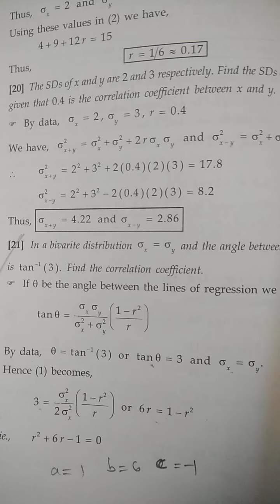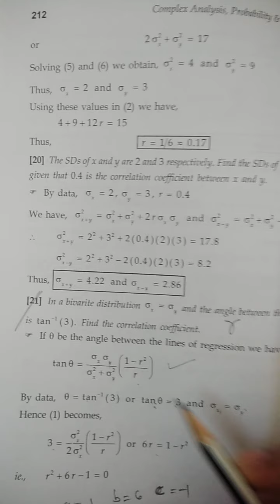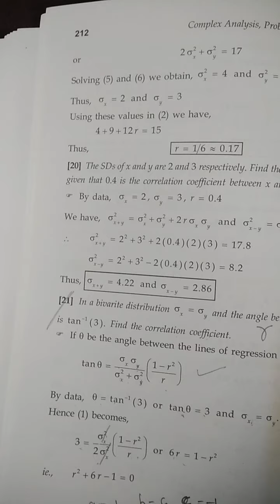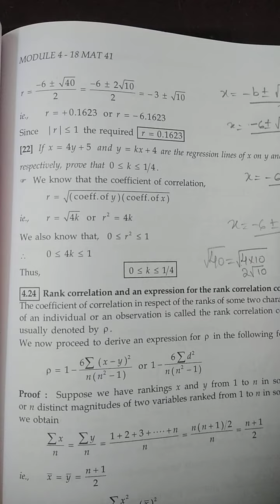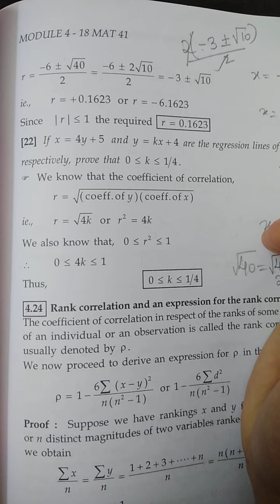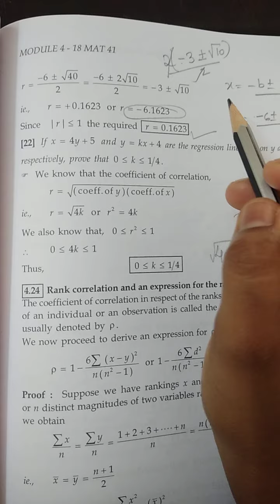18MAT41 mod 3 problems on Regression by Prof Akshata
Statistical methods